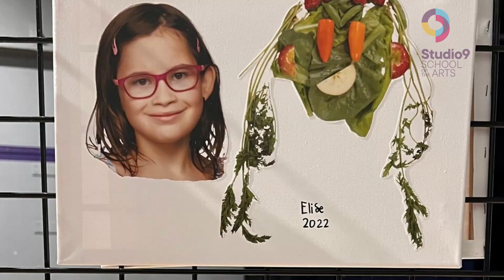Learning Through the Arts - Visual Art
See what can happen when students and teachers combine imagination with learning and arts. Find exciting ways to take the academic subject matter and turn it into art forms. Here students take math, science, social studies and health class topics and show them in visual art forms. See how we do this daily at Studio9 School of the Arts in Kelowna, BC, Canada. See our work @Studio9Kelowna